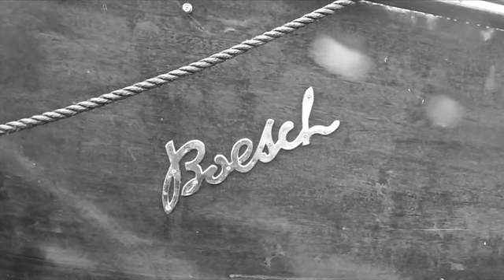CHEF-SACHE 2014: Jonnie Boer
Jonnie Boer live and on stage auf der CHEF-SACHE 2014 im Palladium in Köln.